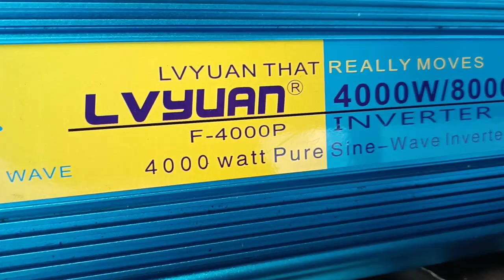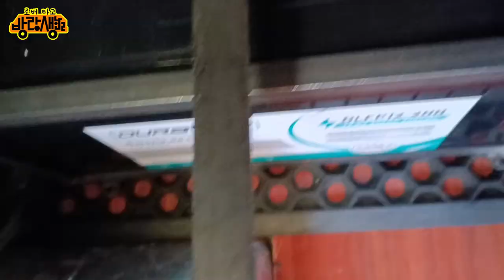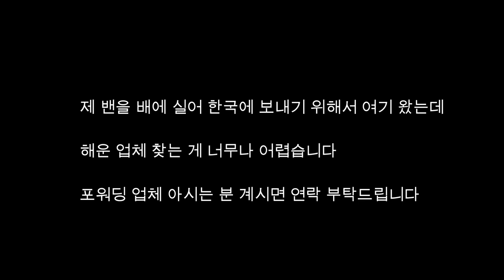미친거 아녀? 쇠덩이로 캠핑카를 만들면 어쩌자고